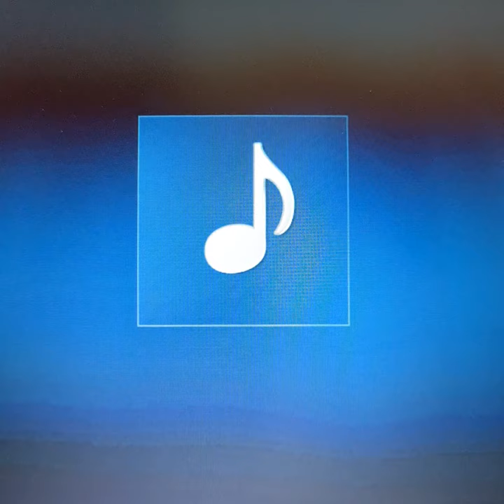Mindfulness Week 1 - Mindfulness of the Body and Breath by Mark Williams and Danny Penman